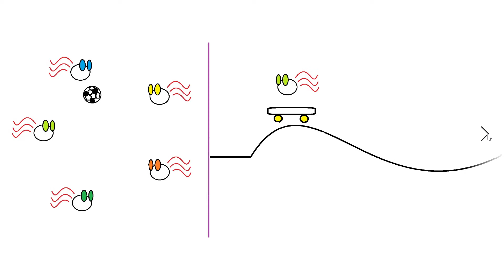skateboard like a saper